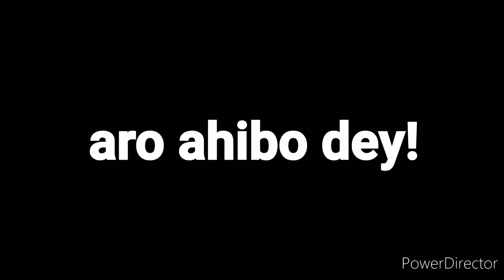Akavi zhimomi Congress candidate Ghaspani-1 introduction with publics.